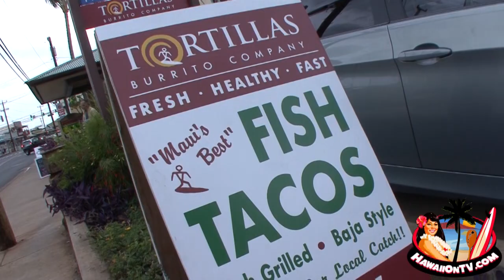Tortillas Burrito Co. - Paia Maui Grand Opening!!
Healthy Food, Made to Order Fast and Fresh!

Tortilla Burrito Company recently celebrated their GRAND OPENING in Paia Maui Hawaii!!  The locals LOVE Tortillas in Paia!!  People lined up for the Best Burritos on Maui with fresh ingredients and huge portions!!

Tortilla Burrito Company is a family owned and operated restaurant in beautiful downtown Paia Hawaii, offering some of the LARGEST and BEST Burritos in Hawaii, using only fresh and organic foods. Try the Fresh Island Fish Tacos, or Beef Tacos made with Organic Beef from right here in Hawaii!

Tortilla Burrito Co. makes Fresh Salsa, in house, every day!! So ono!!

Tortilla Burrito Company
149 HANA Highway Paia, HI 96779